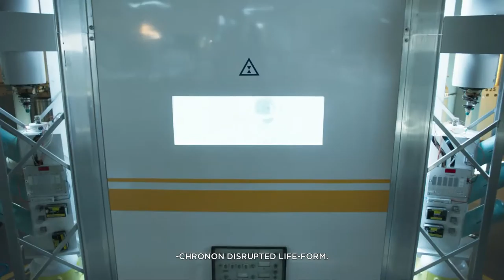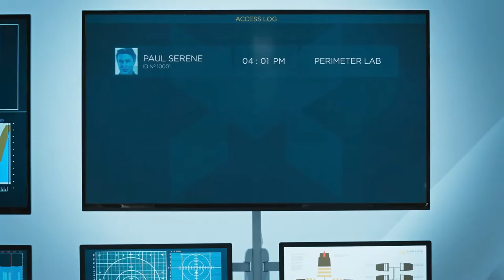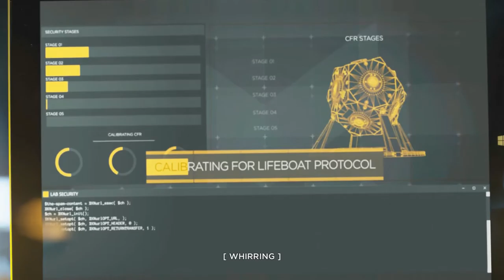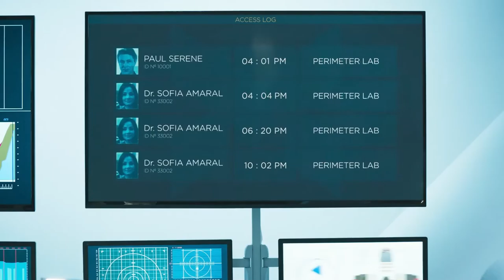CraZi Plays: Quantum Break Episode 8: Hey Sofia